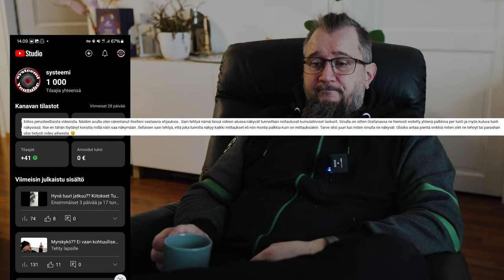1000 TILAAJAA!! kuinka kauan kesti saada 1000 tilajaa? Kustannuksista ja tubettamisen vinkkejä!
1000 TILAAJAA!! kuinka kauan kesti saada 1000 tilajaa? Kustannuksista ja tubettamisen vinkkejä! Vinkkejä aloittelevalle tubettajalle! Kuinka saada 1000 tilaajaa? mitä tubettaminen maksaa?

Timecodes
0:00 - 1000 tilaajaa ja kiitokset kaikille!
0:35 - Tulevaisuudessa
0:48 - Odotukset tulevaisuudelta?
1:35 - Kuinka kuan meni 1000 tilaajaan?
1:57 - Mitä se on vaatinut?
 2:10 - Vinkkejä aloittelevalle tubettajalle
 3:10 - Tärkein kohta tube videon tekemiseen!